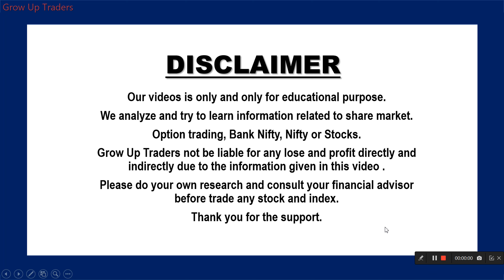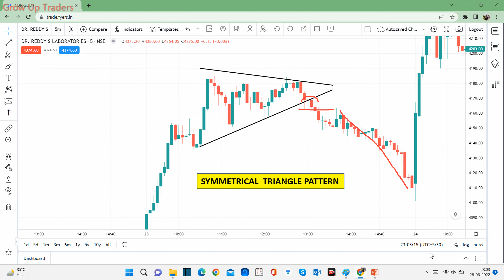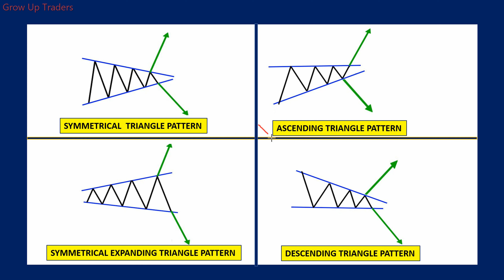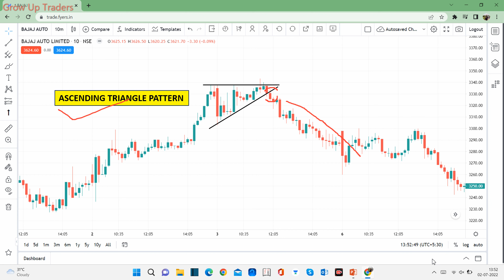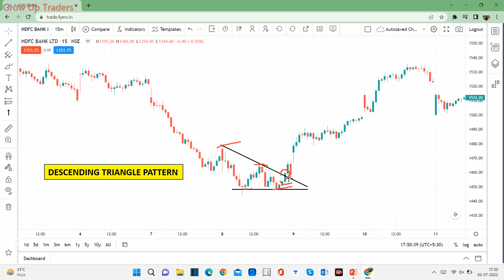Neutral Chart Patterns \\ Candlestick Chart Patterns Course | Episode 9 || Technical Analysis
symmetricaltriangle Pattern
expandingtriangle pattern

DISCLAMIR